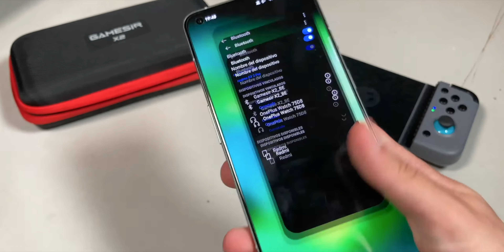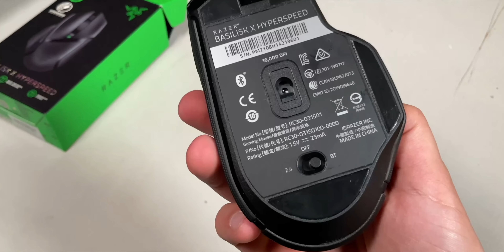Las Mejores Ofertas de Aliexpress 12 Aniversario!! No te las pierdas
Links de los productos en el video:
➭ Nombre del artículo 1 (con el código AEES32810, puedes ahorrarte 10 euros y conseguirlo a 49,1 euros)
➭ Nombre del artículo 2 (con el código AEES3285, puedes ahorrarte 5 euros y conseguirlo a 26,11 euros)

Enlace de grupo: si está buscando más descuentos, ingrese a este grupo. Es el grupo oficial de ofertas de AliExpress. Los cupones se distribuyen regularmente y los sorteos se realizan todos los meses.

Información del código:
💨 Aprovecha las ofertas de Aniversario de AliExpress. ¡Más de 100 productos desde solo 1€! Del 23 de marzo al 2 de abril. Ofertas muy limitadas, ¡no te las pierdas!
enlace LP
Códigos de descuento para todos (válidos del 28 de marzo al 2 de abril, oferta limitada):

👀 Y si eres un usuario nuevo, aquí tienes un cupón exclusivo para ti válido hasta el 31/05/2022:
YSKOL5（10€-5€